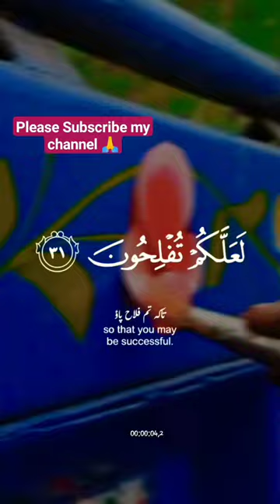how to create flowers paint video